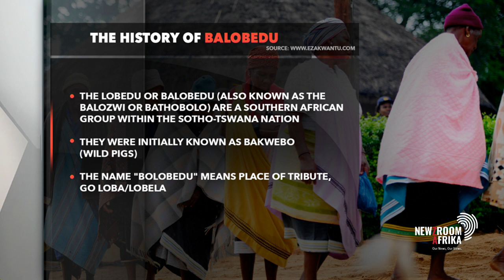Is this the end of Balobedu Queendom?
There have been varying responses to the announcement of Prince Lukukela Modjadji as the new king of the Balobedu nation. Prince Lukukela takes over as king despite his younger sister, Princess Masalanabo having been previously announced as the queen after the passing of their mother Rain Queen Makobo Modjadji. For a conversation about the Balobedu throne, Thami Ngubeni is joined by Advocate Ngoako Moropene and Phethole Mampeule Modjadj, the Royal council spokesperson.